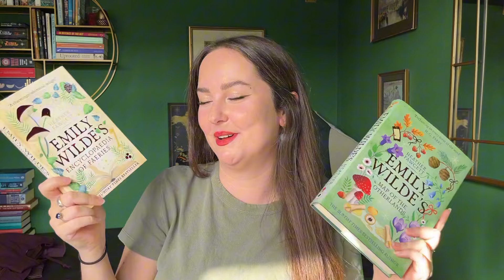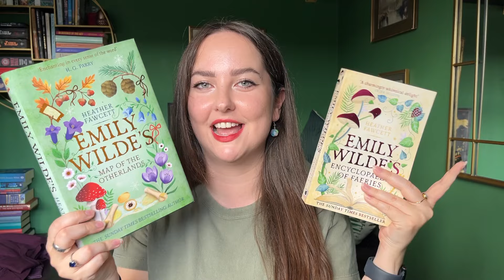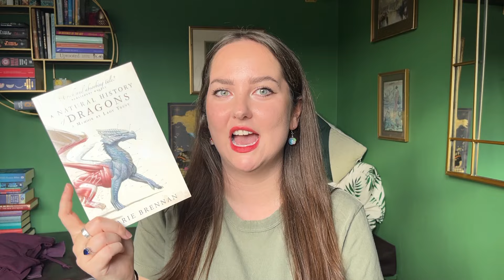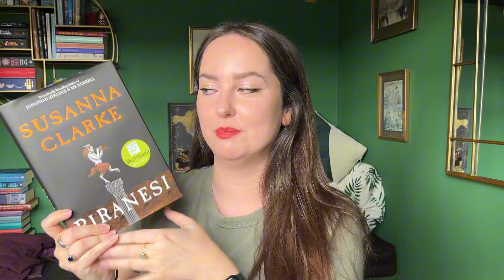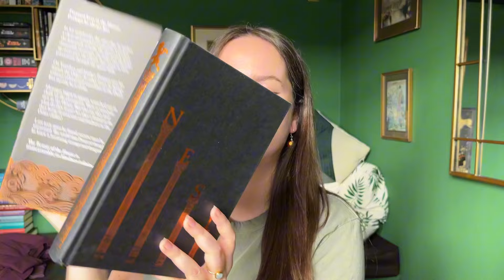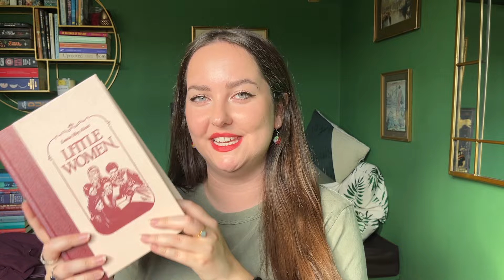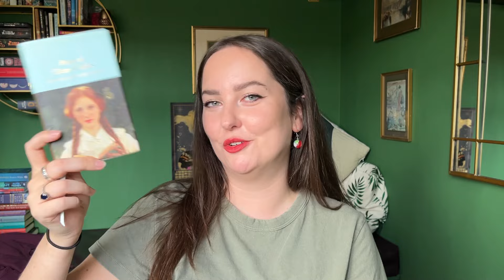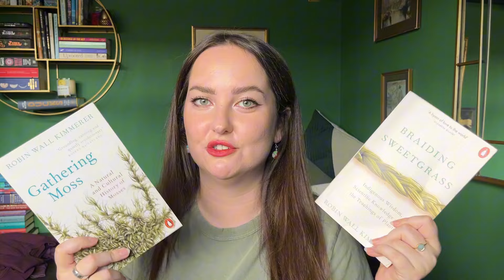The Superiority of Light Academia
Dark academia's time is over, now it's time for light academia to shine! Here is my video on why it is my favourite genre, and also a book recommendation list to get your started in this sub-genre!

00:00 - Intro
01:11 - Dark Academia definition
02:14 - How Dark Academia became popular
04:00 - Dark Academia books
05:52 - Light Academia Definition
08:56 - Light Academia books
19:58 - Do you have any reccs?

LINKS 🔗